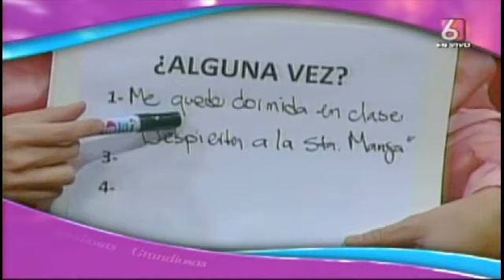Aniversario Grandiosas: mejores momentos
Los mejores momentos de Grandiosas en estos tres años al aire.